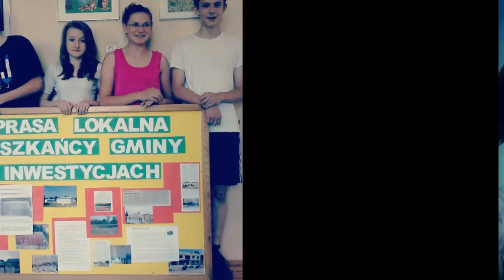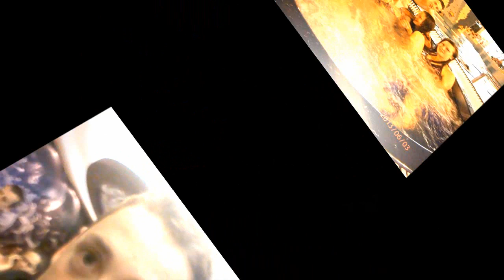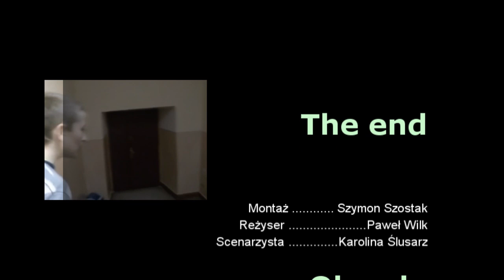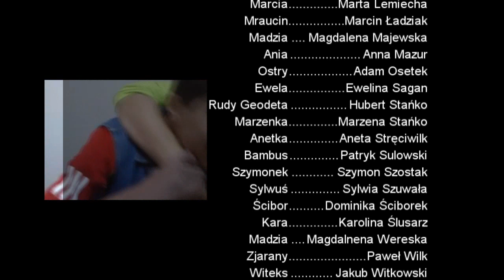Projekt na zakończenie klas 3 Zakrzówek IIIa (2011-2014)